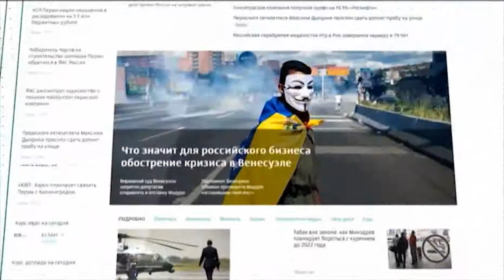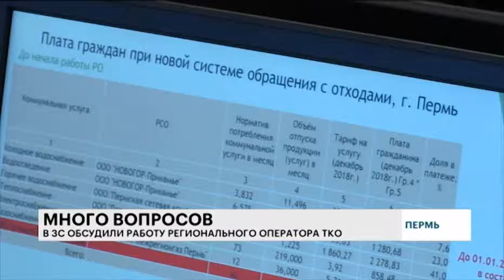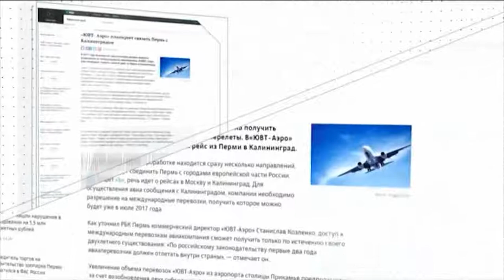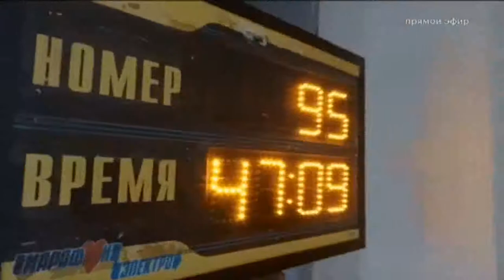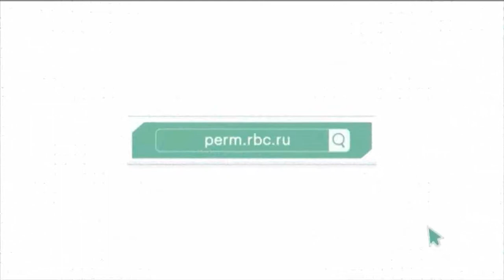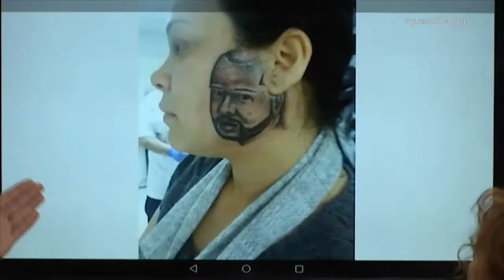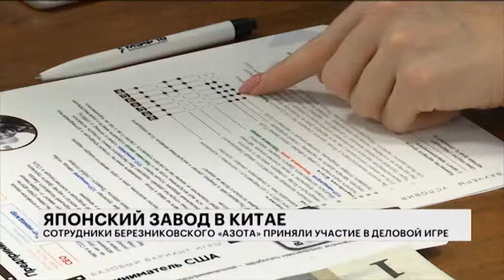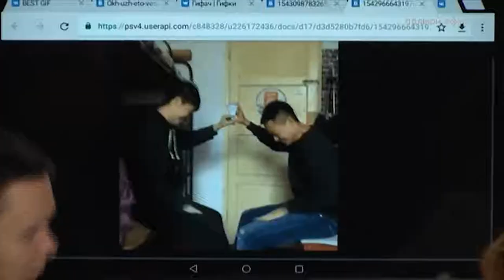Утреннее шоу "Коктейль Молотова". Выпуск 118 от 26.11.18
Ведущие выпуска: Ринат Садинов и Ксения Полякова

Гость в студии: Русский Дэдпул